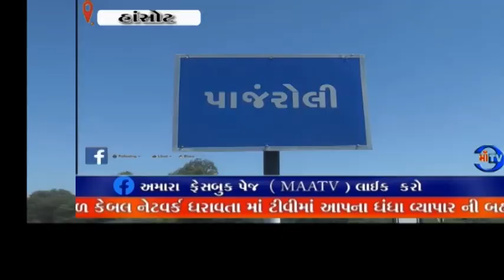માઁ ટીવી સમાચાર 12.08.2024હાંસોટ ના પાંજરોલી ગામે અતિ પૌરાણિક ગંગેશ્વર મહાદેવ મંદિર ખાતે શ્રાવણ માસ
માઁ ટીવી સમાચાર 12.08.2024શ્રાવણ માસ વિશેષ  : હાંસોટ ના પાંજરોલી ગામે અતિ પૌરાણિક ગંગેશ્વર મહાદેવ મંદિર ખાતે શ્રાવણ માસમાં ભક્તો દર્શનાર્થે ઉમટી પડ્યાં

ભક્તો ની મનોકામના પૂર્ણ કરતા ગંગેશ્વર મહાદેવ મંદિર મીની કાશી તરીકે ની ખ્યાતિ ધરાવે છે : ગંગેશ્વર મહાદેવ મંદિર નજીક આવેલા નીલકંઠ મહાદેવ મંદિર માં આવેલ ભોંયરું હાલમાં પણ હયાત